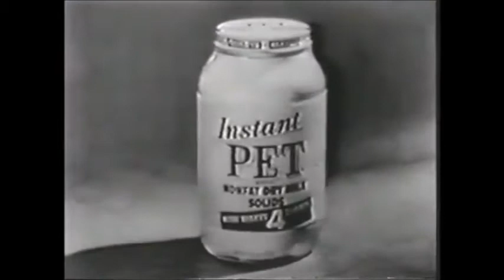1955 Instant Pet Nonfat Dry Milk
"Well, frankly, I don't want to get fat."